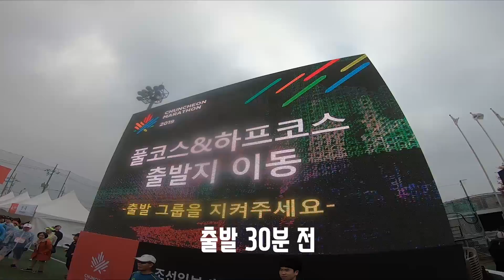역대급 춘천마라톤 풀코스 완주영상 / 풀코스는 이렇게 뛰면 안됩니다 ㅠ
절반의 성공? 절반의 실패?
월 200키로 이상의 훈련이 되어 있었기에 자신만만했던 2019 춘마.
하지만 대회당일 경기운영 미숙으로 처절한 레이스를 경험해야 했던 뼈아픈 추억!
반성 그리고 완주의 감사함. 이 모든것들 담았습니다.
역시 풀코스는 만만한게 아님을 새삼 깨닫게 된 중요한 가을이었습니다.
여러분의 2019 가을 마라톤을 어떠셨나요?